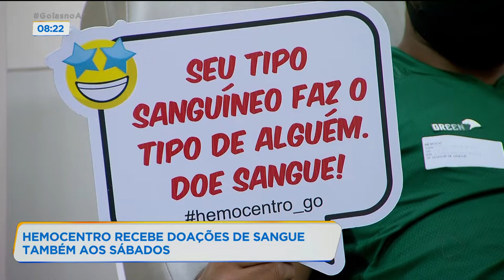DOAÇÃO DE SANGUE: HEMOCENTRO RECEBE DOAÇÕES TAMBÉM AOS SÁBADOS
ESTAMOS NO MÊS DE CONSCIENTIZAÇÃO À DOAÇÃO DE SANGUE E BANCOS DE SANGUE ESTÃO ABRINDO AOS SÁBADOS PARA ATRAIR DOADORES.